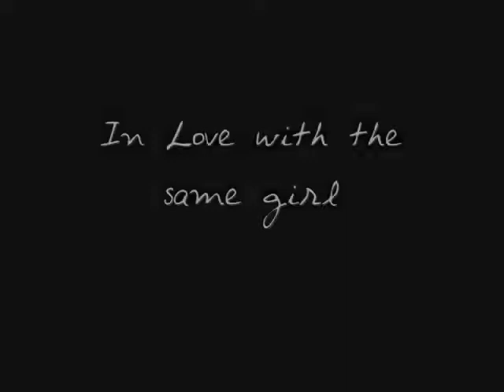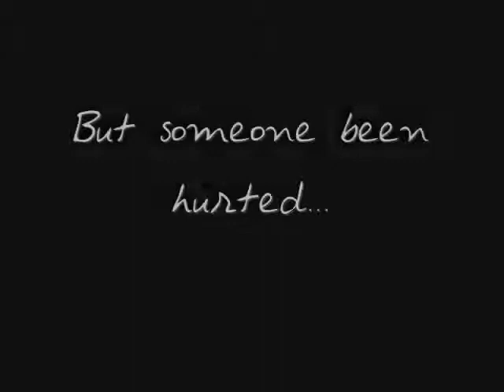Kate with Alex/Mike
Video du forum RPG
Sex Drugs & Rock'n Roll